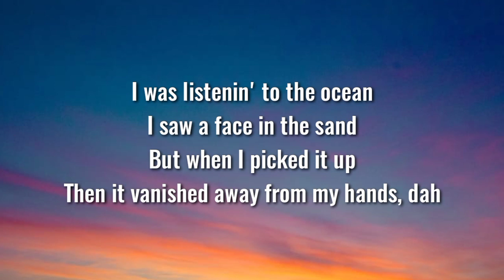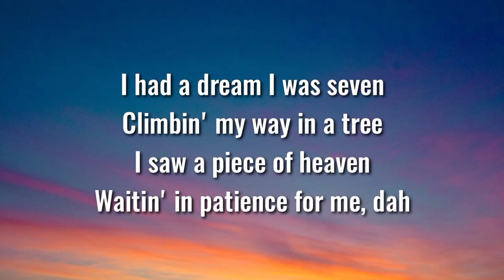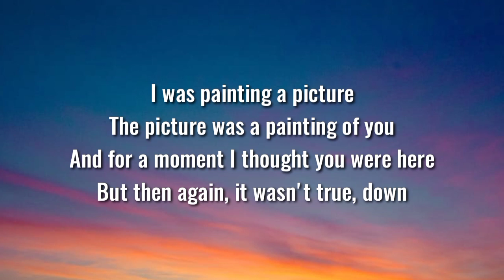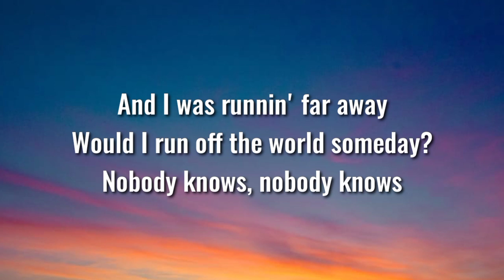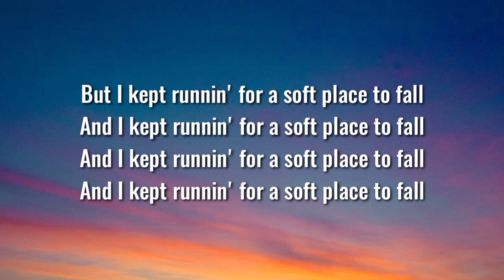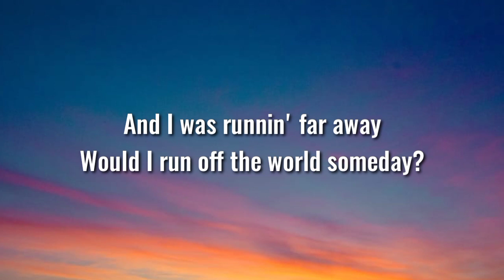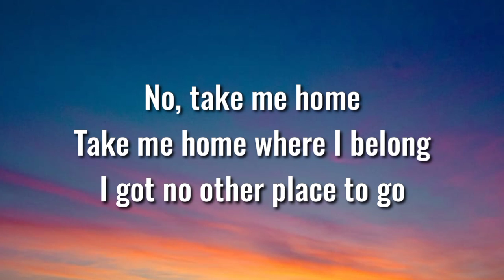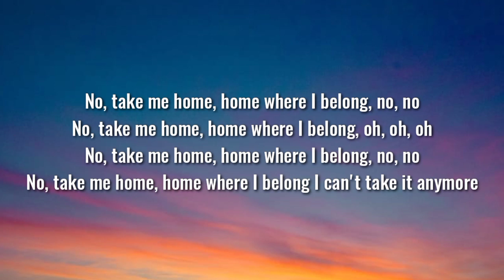AURORA - Runaway (Lyrics/Song)